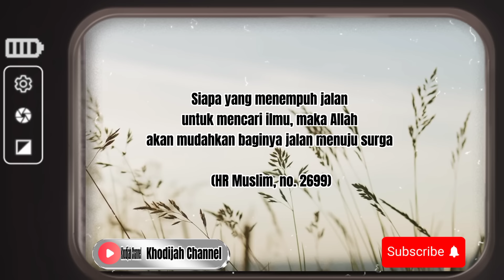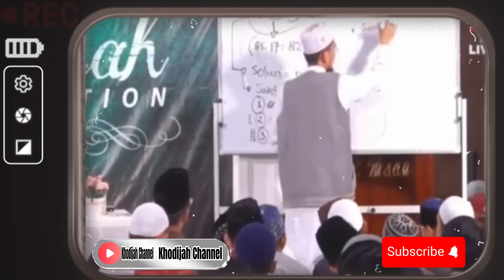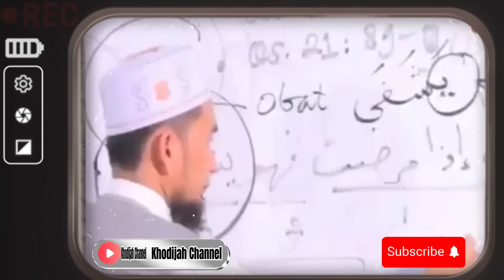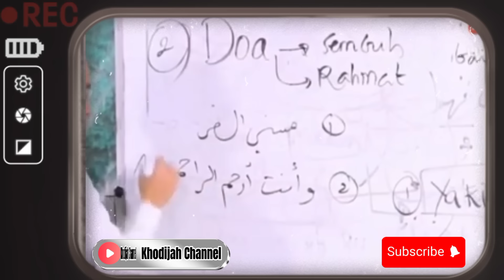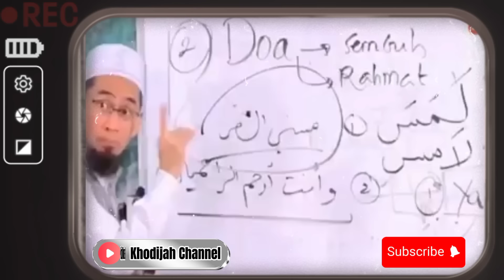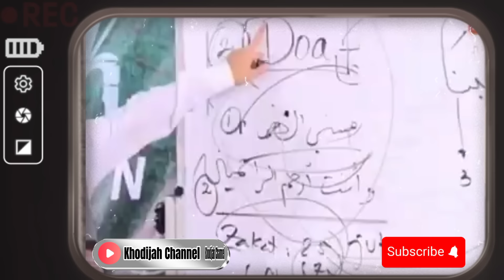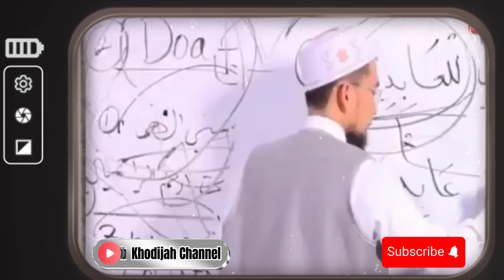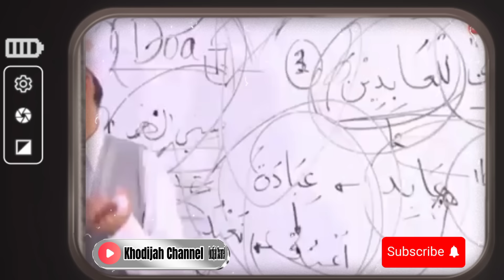Ustadz Adi Hidayat - Sabarlah Saat Diberikan Ujian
Selamat datang semua sahabat Khodijah channel semoga kita semua senantiasa diberikan kesehatan,umur yang berkah, rezeki yang berlimpah, usaha yang lancar dan selalu dalam lindungan Allah subhanahu wa ta'ala
Pada video kali ini channel kami akan menyampaikan kajian dari "Ustadz Adi Hidayat LC, MA" tentang

Sabarlah Saat Diberikan Ujian

semoga seluruh ilmu yang disampaikan bermanfaat untuk diamalkan dan dipraktekkan dalam kehidupan sehari-hari dan semoga kita mendapat syafaat ROSULULLAH SAW di hari akhir 🤲

Simak penjelasannya lengkapnya dalam video berikut ini
biasakan untuk tonton video sampai akhir agar tidak salah faham‼️
jazakallahu khayran katsiran 🙏

Jangan lupa MOHON DUKUNGANNYA dengan cara klik LIKE,COMMENT DAN SUBSCRIBE untuk membantu mengembangkan channel ini agar bisa menebar manfaat lebih banyak lagi dan Mudah-mudahan apa yang disampaikan bisa menjadi amal jariyah untuk kita semua

hanan attaki
uah
istighfar 100x
gus baha
amalan setelah sholat fardhu
amalan setelah sholat tahajud
amalan setelah sholat fajar
amalan rezeki mengalir deras
amalan pelunas hutang
rahasia sholat 5 waktu
keajaiban sholat 5 waktu
pentingnya menjaga sholat 5 waktu
keutamaan sholat 5 waktu